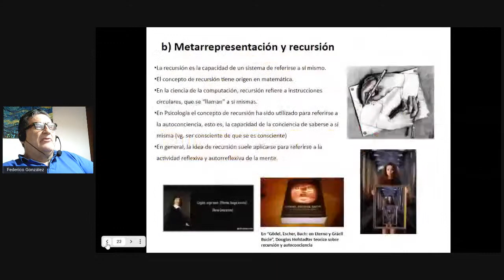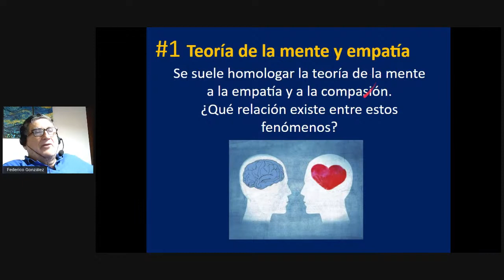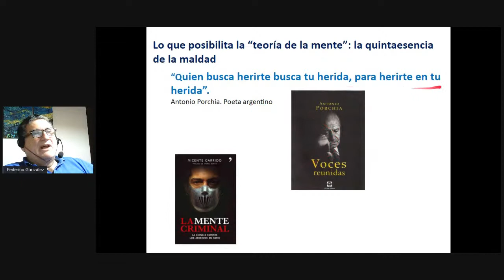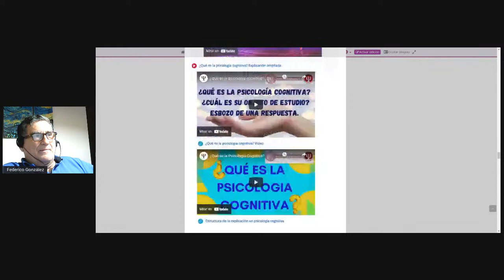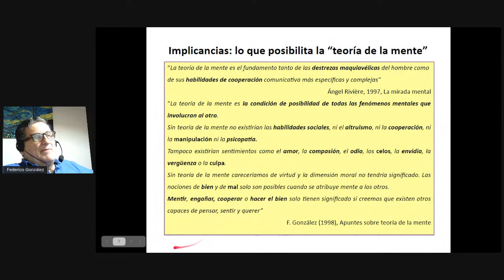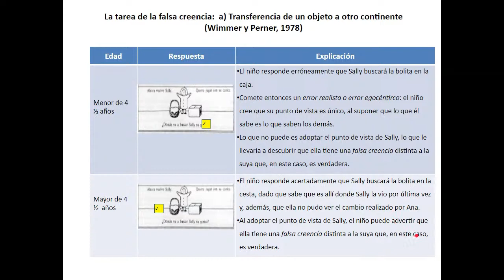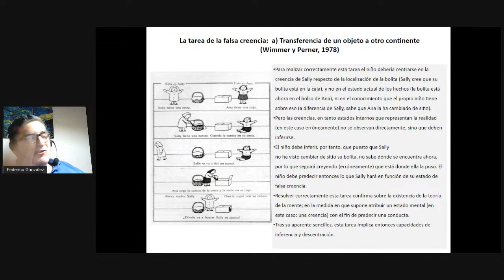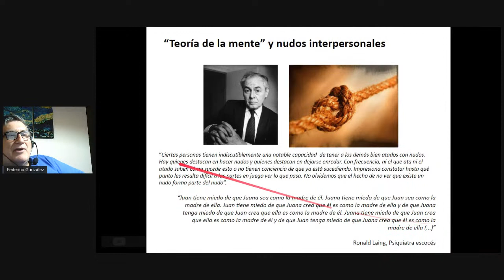Clase 4 - Martes 31/8 18:00 hs